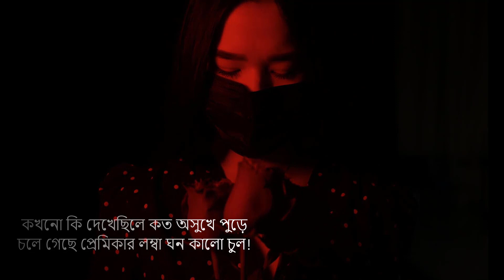Bangla romantic poem || written by Ishanaa Rahman || recited by Touhida Sumi || কবিতাঃ প্রেমিক!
তুমি শুধু প্রেমিকা চেয়েছো!
কখনো কি প্রেমিক হতে চেয়েছো? যেমন ভরসার হাত কিংবা বিশ্বস্ত চোখের পাতা!?

জীবনের ছোট গল্প,  অভিযোগ, খুনসুটি আর পাওয়া না পাওয়ার সাতকাহন এই মিলিয়ে জীবন।

জীবনের এমন ছোট ছোট গল্প শুনতে আমাদের সাথেই থাকুন। থাকুন আমাদের পাশে!

Kobita Abritti কবিতা আবৃত্তি
abritti আবৃত্তি
bangla kobita
Kobita
Abritti
Bangla poem
Bangla Abritti
Kobita Abritti  bangla
Robindronath Tagore Abritti
Robindronath Tagore kobita
Chotoder Abritti
Desher kobita
Deshattobodhok kobita
Premer kobita
Biroher kobita
Valobasar kobita
Belashesher kobita
Bangla abritti
Popular kobita
Popular kobita Abritti
বাংলা কবিতা আবৃত্তি
কবিতা আবৃত্তির আসর
প্রেমের কবিতা
বিরহের কবিতা
দেশের কবিতা
বিজয়ের কবিতা
রবীন্দ্রনাথ ঠাকুরের কবিতা
emotional poem
romanticpoem